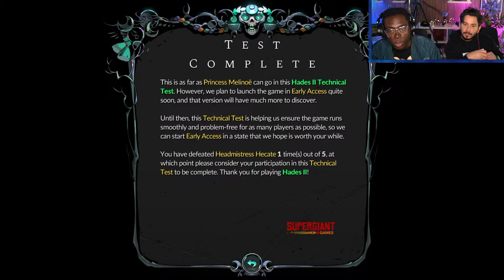WE PLAYED HADES 2 (Tech Test)